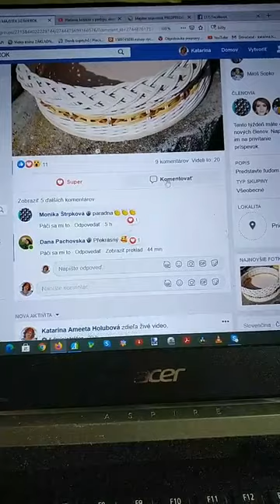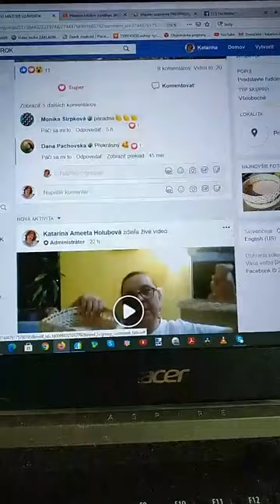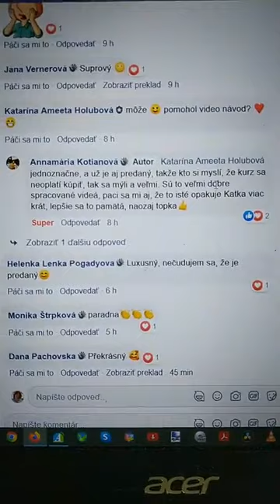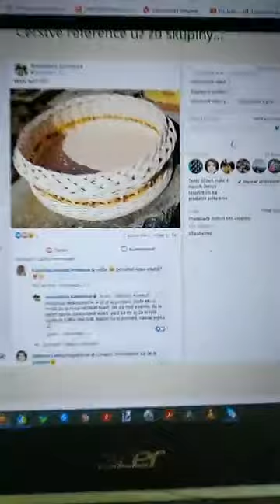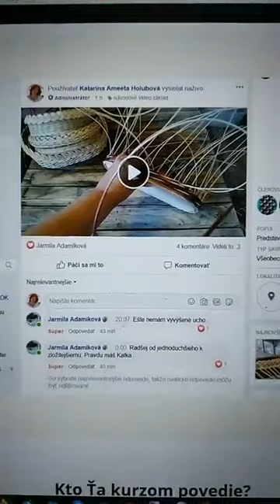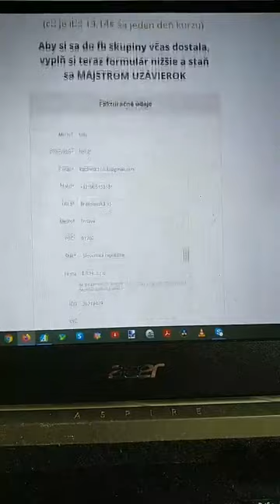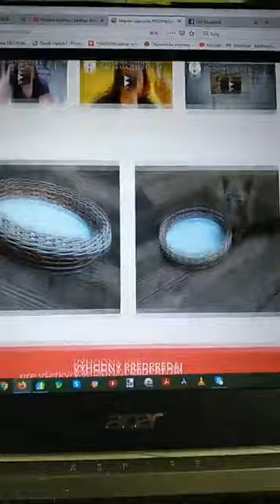Pletenie košíkov z pedigu s Ribišškou, o kurze MAJSTER UZÁVIEROK